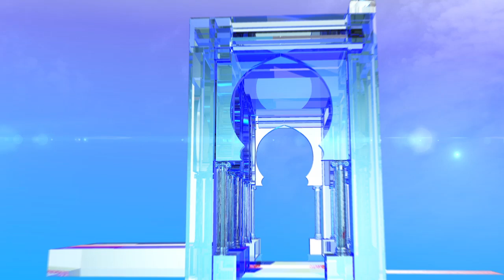بن فليس من برج بوعريريج: الحراك سيستمر ليكون رقيبا على الرئيس المقبل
الجزائر (وأج) - قال المرشح للرئاسيات علي بن فليس من ولاية برج بوعريريج إنه يساند استمرار الحراك ليكون رقيبا على الرئيس المقبل للبلاد.